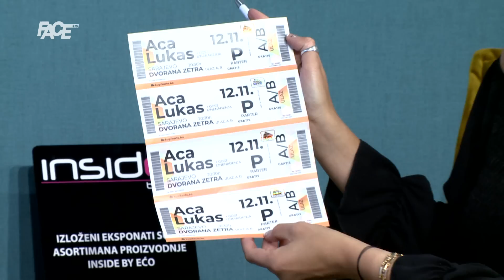Sulejman Haljevac: “Ja sam budala što sam ukazivao na probleme. Sad ću da pravim reality show”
Marketing, YouTube & Digital distribution:
EMDC Network